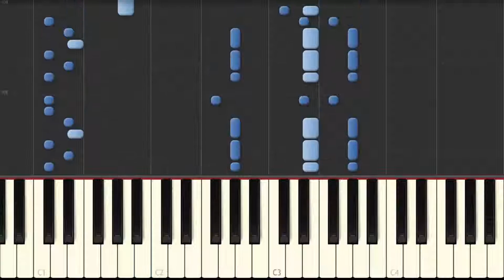Mega Man 2 | Dr Wilys Stage | Synthesia °°Game°°